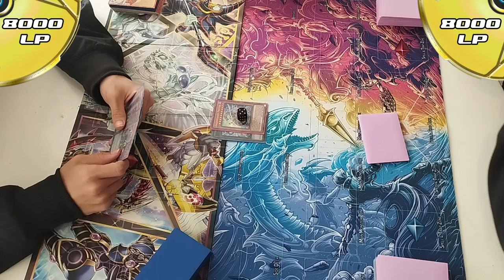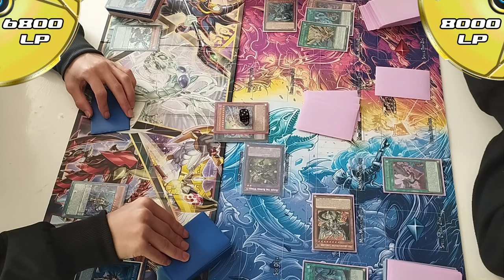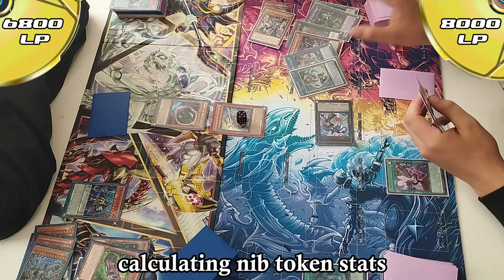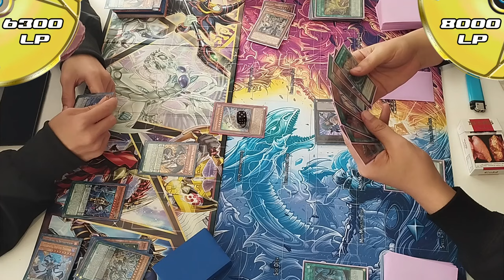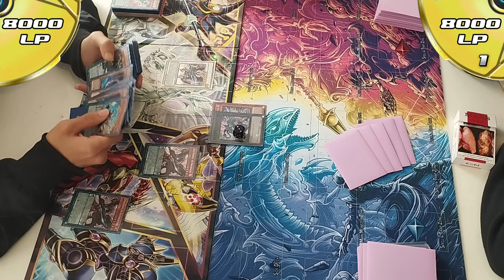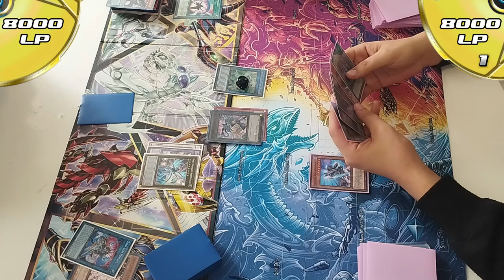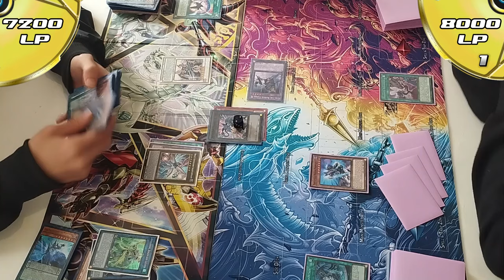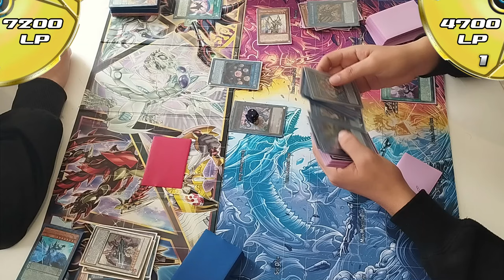DracoSlayer vs Orcust Runick [Tournament Play]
Now with a good camera angle! This will be the last TCG footage for a while. If you liked these sorts of videos, then make sure to let me know.

Time Stamp:
00:00 Game 1
14:41 Game 2